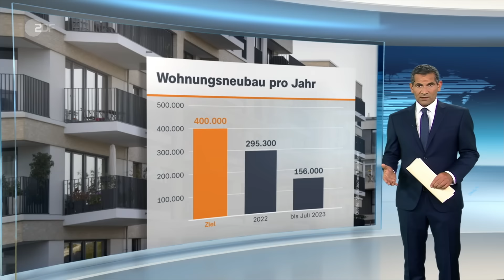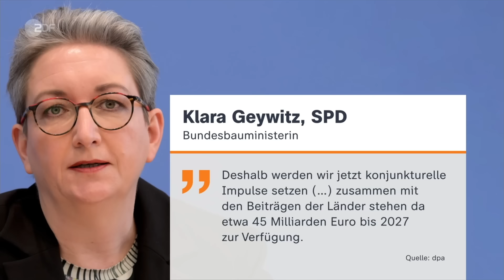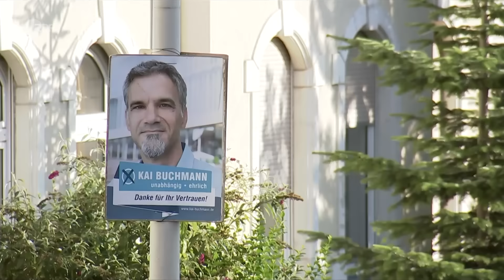heute 19:00 Uhr 24.09.23 Bauwirtschaft, Nordhausen Oberbürgermeisterwahl, Armenien (english)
Der Baugipfel im Kanzleramt steht bevor und der Städte- und Gemeinderat hat schnellere Planungs- und Genehmigungsverfahren gefordert. Diese und weitere Nachrichten des Tages in den ZDFheute Nachrichten um 19 Uhr.

00:00 Vorspann

00:55 Vor Gipfeltreffen zur Bauwirtschaft
Das Gipfeltreffen zur deutschen Bauwirtschaft steht bevor, Branchenvertreter fordern milliardenschwere Hilfen. Beim Wohnungsbau hinkt die Bundesregierung hinterher.

04:18 „Im Grunde ein Wahl-Krimi“
Im thüringischen Nordhausen könnte die AfD erstmals eine Oberbürgermeisterwahl gewinnen. ZDF-Korrespondentin Melanie Haack ist vor Ort und berichtet.

05:43 Armenien: Außenminister fordert UN-Mission
Nach der Eroberung der Region Berg-Karabach durch Aserbaidschan werfen Teile der armenischen Bevölkerung ihrer Regierung vor, die Region leichtfertig abgegeben zu haben.